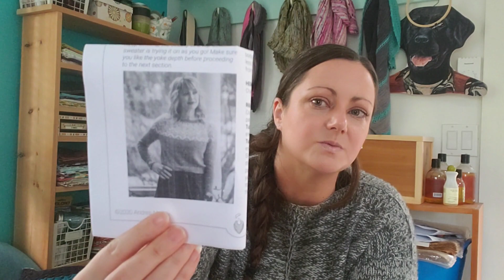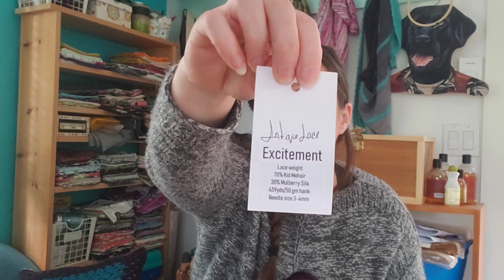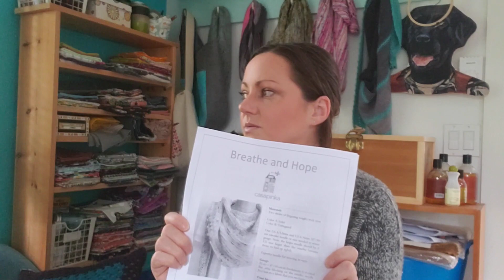October Update | I Heart Knitting Episode 26 | Goldfish Memory Shawl, and more Andrea Mowry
Hey and thank you for joining me - this week I'm updating you on all my knitting over the last three weeks. I have four finished objects - the Summer Sorrel Tee by Wool& Pine, a pair of scrappy socks, a pair of Hedgehog Fibres socks, and the Goldfish Memory Shawl by Casapinka.

Working on Halloween socks for the spookysockskal21 out of Hedgehog Fibres sock

I restarted my Stonecrop Sweater by Andrea Mowry in a different size, and I also started the Pink Velvet Sweater knit out of Euphoria Knits Yarn

Click the link below to connect with my Etsy shop, Ravelry page, and Instagram:

The Halloween themed sock KAL runs on instagram until Oct 31st. Use hashtag spookysockskal21 to be entered for prizes